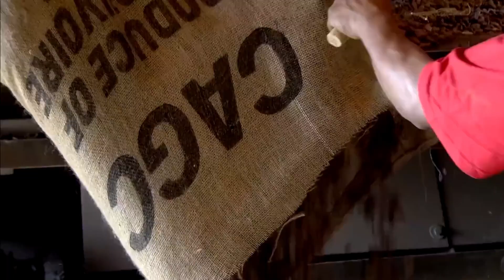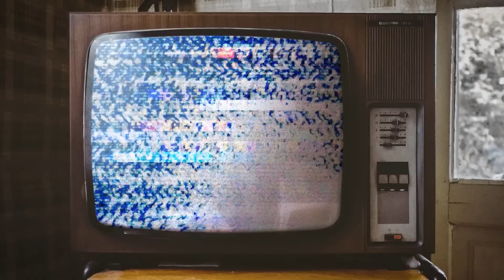¿Cómo se HACE el CHOCOLATE? 🍫 Del Cacao Pegajoso a una Tableta Dulce Paso a Paso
🍫 El chocolate es uno de los alimentos más irresistibles del planeta, pero su fabricación industrial es aún más fascinante. En este documental, descubrirás la historia del chocolate y la historia del cacao. Verás cómo este fruto se transforma paso a paso en un producto masivo gracias a tecnología, tradición y procesos industriales avanzados.

00:00 Introducción
01:10 Cultivo y Cosecha del Cacao
02:20 Fermentación y Secado
03:17 Clasificación, Tamizado y Tostado
04:20 Molienda y Licor de Chocolate
05:43 Conchado: transformación del Chocolate
06:17 Templado, Moldeo y Envasado

📌 ¿Qué verás en este vídeo?
✅ Cómo se cosecha, fermenta y prepara el cacao 🌱
✅ Tostado y la molienda industrial que definen el sabor del chocolate 🔥
✅ Tecnología de conchado y templado para obtener textura y brillo perfectos ✨
✅ Importancia de la manteca de cacao y el azúcar en la mezcla final 🍬

⚡ Si te apasionan los procesos industriales, la fabricación de alimentos y el mundo de la ingeniería, este canal es para ti.